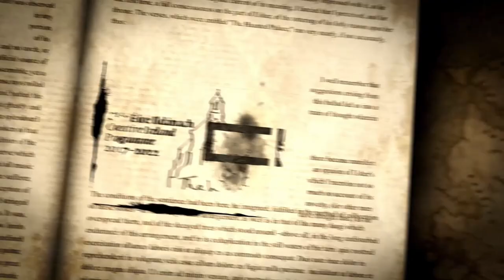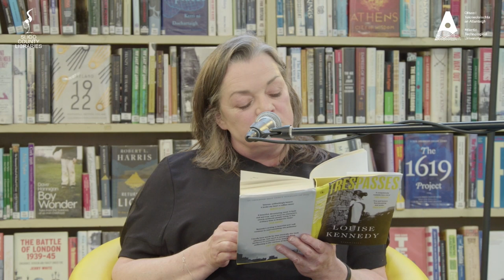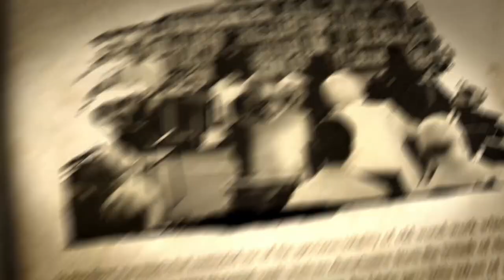The Word – Louise Kennedy ‘Trespasses’ – Official Launch. With Susan McKay. Music with Cathy Jordan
The Word LIVE in Sligo Central Library on Wednesday 27th April,  with award-winning and acclaimed writer LOUISE KENNEDY, for the launch of her debut novel, Tresspasses.

Louise will be in conversation Sligo Library Writer in Residence for Sligo Libraries, Susan McKay.

With live music with Cathy Jordan.

‘This writer does not stint’ Anne Enright, Observer
‘Dazzling’ Guardian
‘Kennedy’s voice, and her unforgiving gaze, are electric’ Sunday Times
‘A literary star is born’ Irish Examiner

Trespasses: As tender as it is unflinching, Trespasses is a masterfully executed and intimate portrait of those caught between the warring realms of the personal and political, rooted in a turbulent and brutally imagined moment of history – where it’s not just what you do that matters, but what you are.

Louise Kennedy grew up in Holywood, Co. Down. Her short stories have appeared in journals including The Stinging Fly, The Tangerine, Banshee, Wasifiri and Ambit and she has written for the Guardian, Irish Times, BBC Radio 4 and RTE Radio 1. Her work has won prizes and she was shortlisted for the Sunday Times Audible Short Story Award in both 2019 and 2020. Before starting her writing career, she spent nearly thirty years working as a chef. She lives in Sligo with her husband and two children.

Roscommon born Cathy Jordan has been a professional singer with traditional group Dervish for nearly 30 years. She has led Dervish as front woman through thousands of concerts in hundreds of cities in nearly 40 countries and has 16 albums under her belt.  Among the  most notable performances were The Great Wall of China and the biggest rock music festival in the world – Rock in Rio to over 250,000 people.

Dervish’ most recent album The Great Irish Songbook was released last year on Rounder records and features duets with Vince Gill, Steve Earle, Imelda May, David Gray and more. Over the years Cathy has picked up many awards for her contribution to traditional Irish music including BBC Lifetime Achievement Award 2019, Sligo Cultural Ambassador 2018, Annie McNulty Award 2014 and The Freedom of The City of Sligo in 2010.

The Word is a collaboration between Sligo Central Library and the BA in Writing & Literature at ATU.